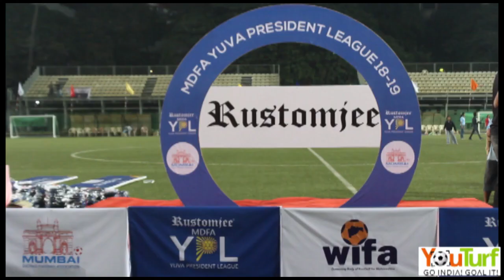Rustomjee MDFA The Yuva President League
On 26th January 2019, WHAT an amazing day Sunday was. we don’t think we would be lying when we say this has got to be one of the best events that MDFA have competed in. The promise of being ‘bigger and better’ than last years was certainly true and perhaps slightly understated. It is impossible for us to pick a favorite part, as it was all so fantastic, from the competition, route, crowd, atmosphere, organization, weather, the list goes on… there was nothing that we didn’t enjoy. we are thoroughly sad that we have to wait approximately 360 days until we get the chance to do it all over again!
The Yuva President League (YPL) started on 15th August 2018 ended on 26th January 2019. we are going to look at all the wonderful parts of Sunday! Firstly, a massive thank you from MDFA Mr. Sudhakar Rane, Mr. Banerjee, Mr. Ajit Sawant, Mr. Farhan Butt, Ms. Shodhana Shetty and all committee members to ALL the volunteers who helped with the event, each and every one of you guys made the event and the day, and it wouldn’t be able to go ahead without you all. Another thanks to YouTurf at Events working so hard throughout the league to put on match updates and pictures now that is dedication! But I guess the key moment that sticks is the amazing crowds gathered along the whole ground, there only limited moments we didn’t hear shouting or clapping in support.
Another magical part of this event was seeing all the famous personalities Mr. Aditya Thackery, Ms. Suzanne Choudhary and Mr. Percy Choudhary to support the final day of the YPL event.
And Of course it would be crazy for us not to mention the Supermums and Superdads that also graced the event! How incredible is it for MDFA to have such an inspirational athlete competing amongst us? What is even better is that it was India’s Republic Day on Sunday and it was celebrated with national anthem.
Games were really played well between all the teams and full spirit, but the winner is always one, here are the results of the final day of MDFA Yuva President League.